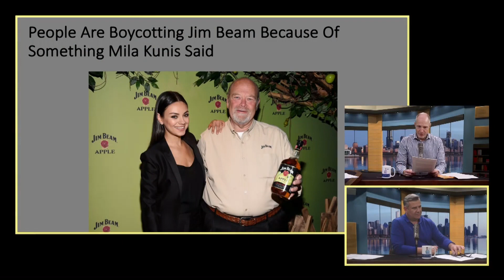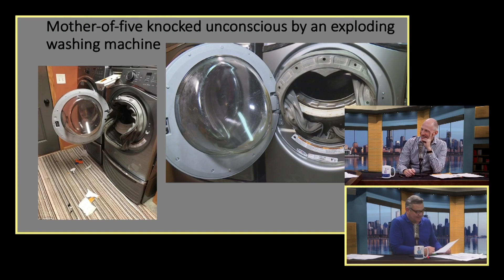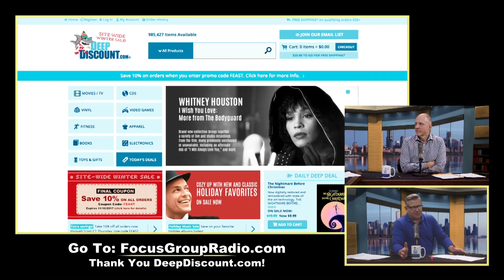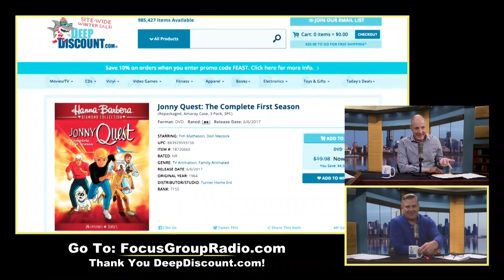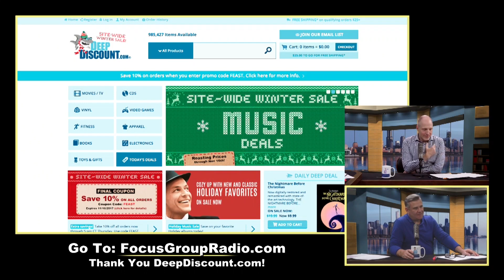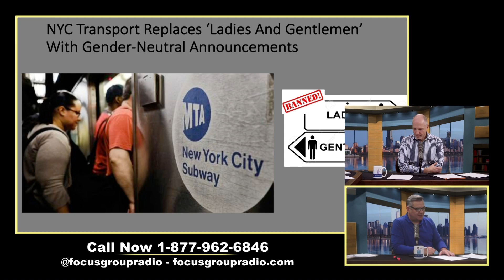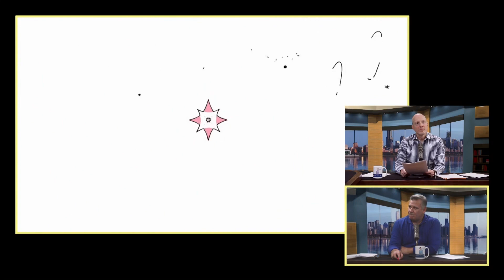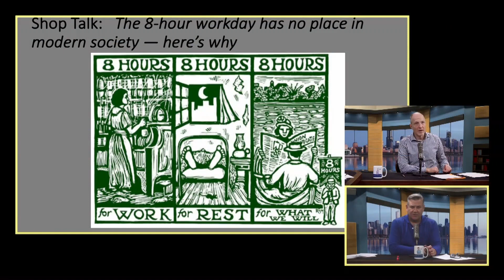The Focus Group recommends ending the 8-hour work day for creative professions.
11.15.17 | Listen, laugh, and learn this week with Tim and John as they address company boycotts based on celebrity, procrastination, gender neutral public announcements, and the lady things of Jimmy Choo. Robbie Rogers retires and Walmart gets dinged on the HRC Corporate Equality Index for 2018. In Shop Talk, the 8-hour work day is explored and while necessary in some professions, it is outdated for creative types. As John said, "I never came up with a great ad campaign sitting behind a desk!" By focusing on putting in the hours at work, rather than putting in the quality of work, we run the risk stifling creativity and imagination.